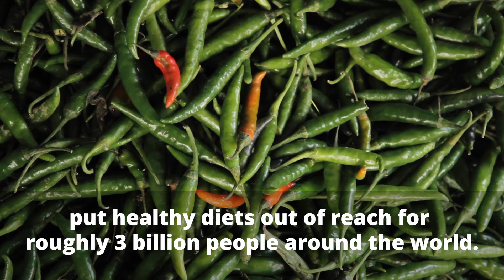GAFSP: combatting hunger and malnutrition worldwide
Hunger and malnutrition are rising worldwide.

In 2020, high costs coupled with persistently high levels of income inequality put healthy diets out of reach for roughly 3 billion people around the world.

This was especially hard for those already experiencing hunger while also dealing with the impacts of Covid-19.

However, with support from the Global Agriculture and Food Security Program, or GAFSP, farmers, their families and communities are able to fight hunger and malnutrition in innovative ways.

GAFSP provides financing to support smallholder farmers with various activities, including crop diversification, fresh vegetable and fruit production, and nutrition education.

In Nepal, GAFSP supported women to construct polytunnels so they can grow a variety of vegetables year-round instead of just three months out of the year.

"After putting up the polytunnel, our health is much better as we get to eat greens. We are strong and well-nourished," Munkala Buda, Farmer.

Women and mothers also received training on preparing healthier and nutritious food for children’s survival and better health.

In the Gambia, GAFSP helped to strengthen food and nutrition security amongst children and adolescents through School Feeding programs.

This encouraged farmers to increase local production of cowpea, providing families with a more protein-rich food crop, while also enhancing their livelihoods.

These are just a few examples of the positive impact GAFSP is having on the lives of millions of people worldwide.

"Farming or gardening is the heart of any country," Amie Ndur Cham, Secretary, Sukuta Women's Garden.

Video editing: Becca Haydu Photography and Video/ActionAid

With Everyone at the Table – The Global Agriculture and Food Security Program: a Recipe for Achieving Zero Hunger